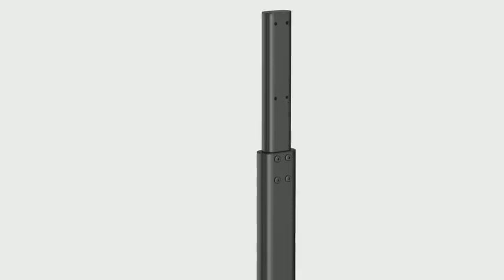FITUEYES Universal TV Stand Base Swivel Tabletop TV Stand with Mount for 32 to 65 inch Flat Reviews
This is the best Television Stands & Entertainment Centers in the marketplace with cheap price that you can easily afford.
FITUEYES Universal TV Stand Base Swivel Tabletop TV Stand with Mount for 32 to 65 inch Flat Screen TV 80 Degree Swivel, 3 Level Height Adjustable,Tempered Glass Base,Holds up to110 lbs Screens Reviews:

【FREE STANDING TV STAND WITHOUT DRILLING HOLE ON WALL】- Designed with a heavy duty steel pole and tempered glass base, this table top TV stand can easily hold your TV on your table with safety and stability and you don’t need to drill holes on your wall. NOTE: this stand is a table top TV stand not a floor stand
【A UNIVERSAL TABLE TOP TV STAND 】- Comes with two curved hanging bars, this table TV stand easily fits most 32 to 65 inch TVs with VASA pattern from 200mm x 200mm to 600mm x400mm, weighing up to 110lbs. NOTE: To make sure this mount will fit insure your TV's VESA bolt pattern falls between these two sizes : 200mm x 200mm up to 600mm x 400mm. If your TV's VESA pattern falls between these two sizes then it will fit your TV
【ADJUSTABLE TELEVISION HOLDER STAND】-Shelf width 13inch, mount Max. depth 27.5 "".The rack has three different heights can be adjusted 26.3""/28.7""/31.8"".This unit weight is at just 15pounds.
【HEAVY DUTY TV STAND WITH EASY ASSEMBLY】 - Comes with related hardware parts and a detailed installation manual, this stand can be installed within 15 minutes
【DURABILITY】: Our TV mounting bracket is compatible with Samsung, Sony, LG, Sharp, Insignia, Vizio, Haier, Toshiba, Sharp, Element, and TCL. Black tempered glass gives an added touch to your home theater system while providing security and stability when mounting your devices
This universal tv stand looks simple, elegant and won't take a lot of sapce. It is a conbination of shelf and mount, what's more, The mount can Swivel +/-40¡ã, make you have a perfect view.This Universal TV Stand is your solution. It's small space size make it perfect for TV and can still hold your components and DVDs! The included mount holds up to a 65"" TV and hides all your cords down the back panel.
FITUEYES Universal TV Stand Base Swivel Tabletop TV Stand with Mount for 32 to 65 inch Flat Screen TV 80 Degree Swivel, 3 Level Height Adjustable,Tempered Glass Base,Holds up to110 lbs Screens